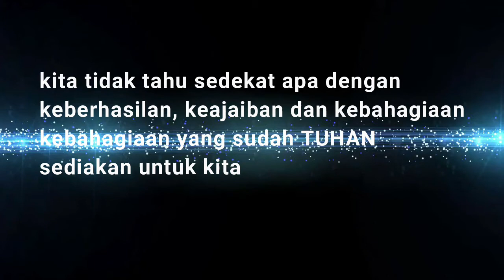JANGAN MENYERAH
YESAYA 41:10

Sedih, kecewa, marah, ingin menyerah dengan pergumulan hidup kita. itu hal yang wajar tapi jangan sampai menghancurkan hidup kita, Kita tidak tahu sedekat apa kita dengan keberhasilan, kemenangan, keajaiban dan kebahagiaan yang sudah Tuhan sediakan untuk kita. jadi jangan menyerah yah tetap berdoa, bersyukur dan selalu mengandalkan Tuhan karna Tuhan kita luar biasa sanggup dan mampu menolong kita. Tuhan Yesus Memberkati
 jangan lupa tersenyum, Tuhan mencintaimu